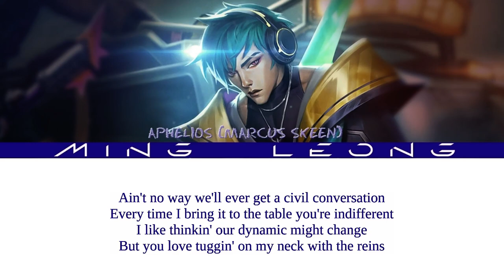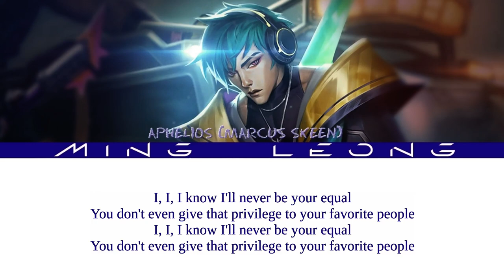HEARTSTEEL Aphelios - Equal ft. Marcus Skeen (Lyrics)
Official song by @marcusbskeen & @ApheliosMusicChannel